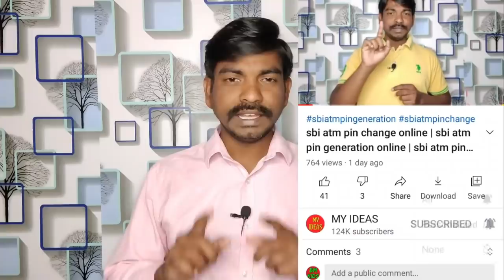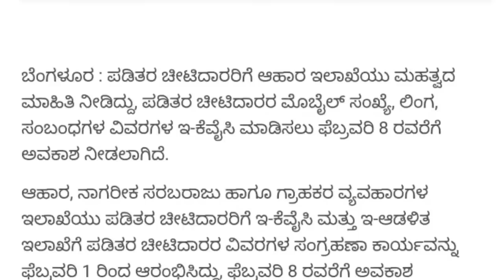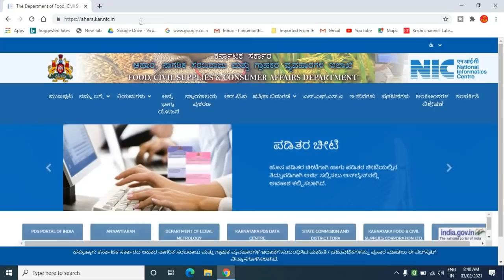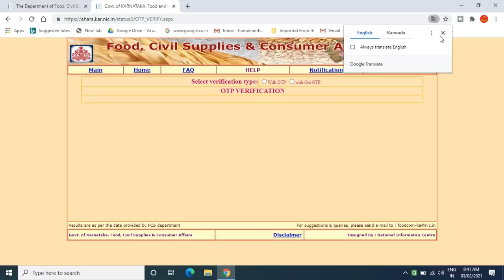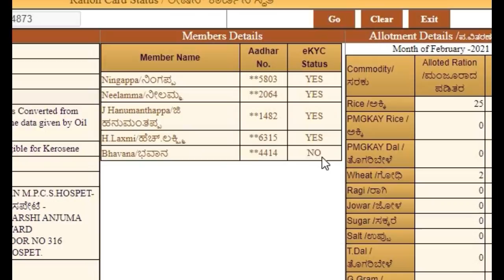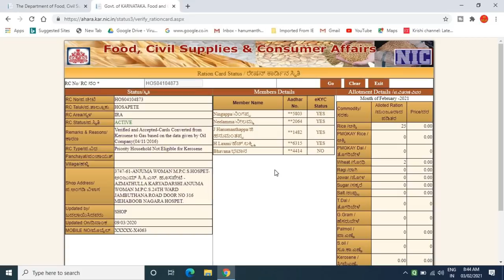ration card e kyc update online/ ration card ekyc status / how to ekyc ration card karnataka/ ಕನ್ನಡ.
GEAR USED:
1. Mic
2. DRL-18H Ring Light
3. Tripod
4. High Quality Green Screen
5. Wallpaper

More:-

                                                           ವಂದೇ  ಮಾತರಂ ".